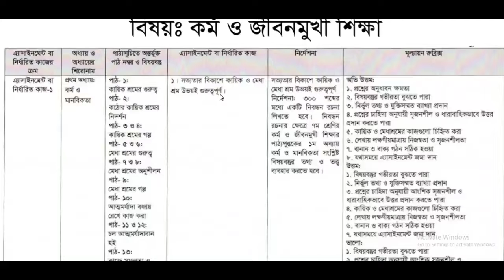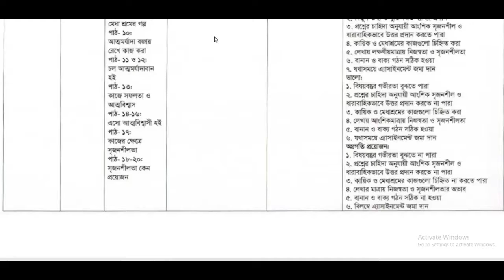৭ম শ্রেনির ৫ম সপ্তাহের এসাইনমেন্ট এর প্রশ্ন ২০২১ || Class 7 5th Week Assignment 2021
৭ম শ্রেনির ৫ম সপ্তাহের এসাইনমেন্ট এর প্রশ্ন ২০২১ || Class 7 5th Week Assignment 2021

Class 7 Bangla Assignment 2021 || Class 7 Bangla Assignment 5th week 2021 || ৭ম শ্রেণির বাংলা এসাইনমেন্ট ৫ম সপ্তাহ ২০২১

Class 7 Kormo o jibonmukhi sikkha Assignment 2021 || Class 7 Kormo o jibonmukhi sikkha Assignment 5th week 2021 || ৭ম শ্রেণির কর্ম ও জীবনমুখী শিক্ষা এসাইনমেন্ট ৫ম সপ্তাহ ২০২১

Class 7 Assignment 2021 || Class 7 Assignment 5th week 2021 || ৭ম শ্রেণির এসাইনমেন্ট ৫ম সপ্তাহ ২০২১

Class 7 Assignment 2021 || Class 7 Assignment 4th week 2021 || ৭ম শ্রেণির এসাইনমেন্ট ৪র্থ সপ্তাহ ২০২১

Class 7 science assignment 2021 || ৭ম শ্রেণির বিজ্ঞান এসাইনমেন্ট ২০২১ || Class 7 science assignment 4th week

Class 7 math assignment 2021 || ৭ম শ্রেণির গণিত এসাইনমেন্ট ২০২১ || Class 7 assignment 2021 || 3rd week

assignment
assignment answer
assignment solution
assignment 2021
এসাইনমেন্ট
এসাইনমেন্ট ২০২১
৭ম শ্রেনির এসাইনমেন্ট
৭ম শ্রেনির এসাইনমেন্ট ২০২১
৭ম শ্রেনির এসাইনমেন্ট ৩য় সপ্তাহ
৭ম শ্রেনির এসাইনমেন্ট ৪র্থ সপ্তাহ
৭ম শ্রেনির এসাইনমেন্ট ৫ম সপ্তাহ
৭ম শ্রেনির এসাইনমেন্ট উত্তর
assignment solution for class 7
new assignment
assignment 2021
৭ম শ্রেনির বাংলা এসাইনমেন্ট উত্তর
৭ম শ্রেনির ইংরেজি এসাইনমেন্ট উত্তর
৭ম শ্রেনির গণিত এসাইনমেন্ট উত্তর
৭ম শ্রেনির বিজ্ঞান এসাইনমেন্ট উত্তর
৭ম শ্রেনির বাংলাদেশ ও বিশ্বপরিচয় এসাইনমেন্ট উত্তর
৭ম শ্রেনির ইসলাম শিক্ষা এসাইনমেন্ট উত্তর
৭ম শ্রেনির কৃষি শিক্ষা এসাইনমেন্ট উত্তর
৭ম শ্রেনির গার্হস্থ্য বিজ্ঞান এসাইনমেন্ট উত্তর
education bd
talukdar academy
english apps
high school
school assignment
৭ম শ্রেণির উত্তর

৫ম সপ্তাহের এসাইনমেন্ট উত্তর